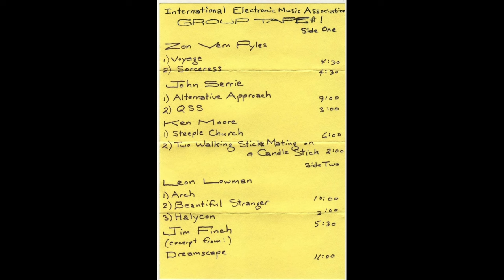Various Artists - I​.​E.​M​.​A. Collective Group Tape #1 (1981)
The I.E.M.A. collective tapes are a series of 8 compilation albums of electronic music released through the International Electronic Music Association, an independent label created in 1979 by James E. Finch. The last 2 tapes in the series were lost in an apartment accident.

Progressive Electronic / Ambient / Drone / piece by piece.

Below is a summary of this label and all its workings, taken from the Bandcamp page for this album:

"The International Electronic Music Association was formed in 1979 by James E. Finch in Salamanca, New York. Jim had a vision, about electronic music, about how synthesizer users all around the world could somehow communicate with one another, and share their ideas and possibly review recordings and even interview musicians who wanted to take their art to a public level. That vision began with a newsletter, which later turned into a zine called SYNE.

Soon after this newsletter began to catch on, with members of amateur and professional musicians signing up, Jim decided he wanted to be able to share the sounds these people were producing, himself included, but there was no internet then, just the postal service. So he gathered some music from several music enthusiasts, myself included, and put together a tape that would be distributed at a fair market price to anyone who wanted to sample these new electronic sounds. It was advertised in SYNE, and the tape was met with great enthusiasm among all the members if the I.E.M.A.!

As Jim Finch had so many responsibilities and wanted to expand the newsletter, at an early meeting of some of the more local members, it was decided that someone else needed to take control of this "Group Tape" project. It was decided, because of the fine quality of my own cassette tapes I had distributed as Anvil Creations, that I would become the new Music Director. The first thing I did was to draw up a cover for this first effort, and some really fine names appeared on this release, including Jonn Serrie, whose name we misspelled, and Leon Lowman, whose records are now available through Vinyl-on-Demand.

This was the beginning of a short series of compilation releases that was met with widespread approval. I hope that you enjoy these recordings, as they have remained dormant for the past 35 years, and certainly deserve the admirable attention that Hal has given to them in this digital format.

Ken Moore
Anvil Creations Director"

if anyone associated with this recording wishes for it to be taken down, please let me know. thank you :]